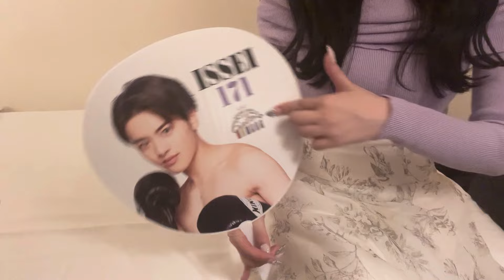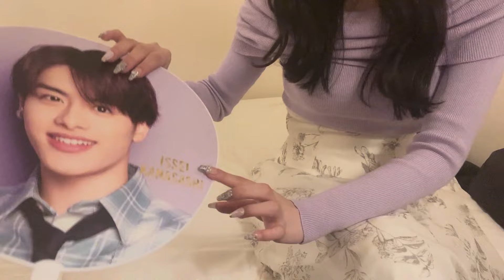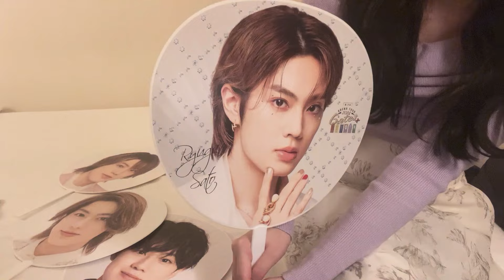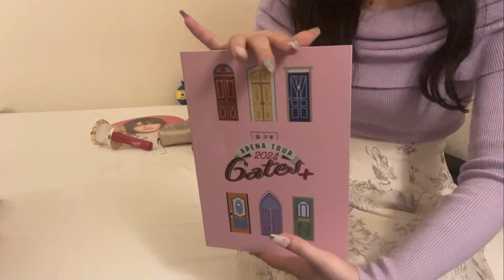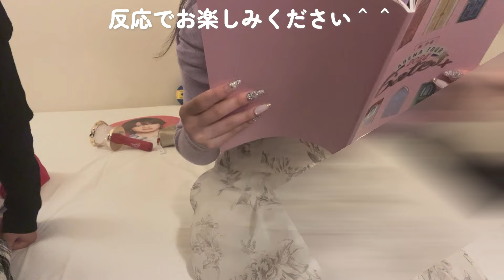【グッズレポ】Gates+ 公式グッズ全紹介🌸💕美ジュアル良すぎた最高☝🏻✨！！！！！！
週2ペースで動画をアップしています🎞

🤍bgm
filmoraより。